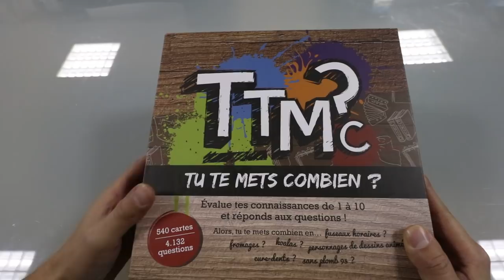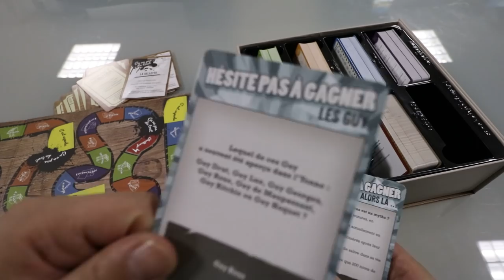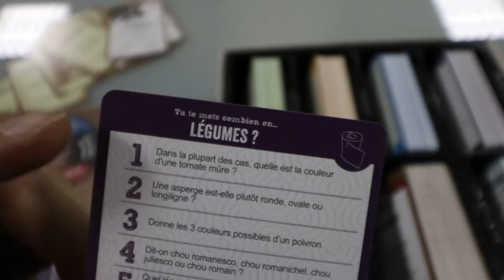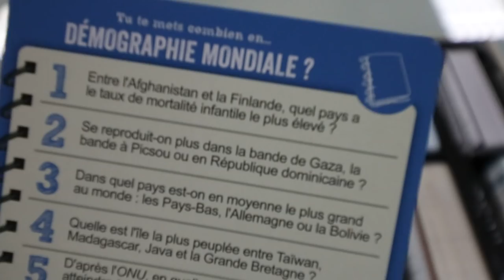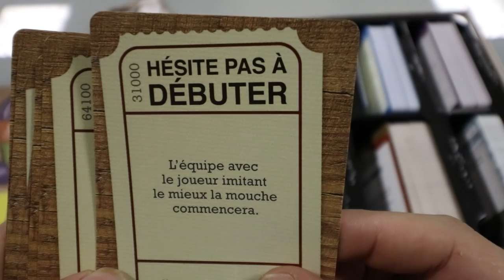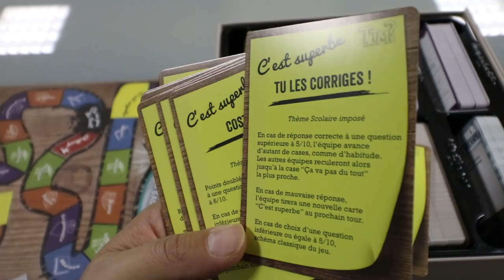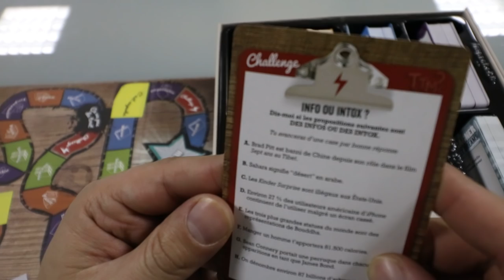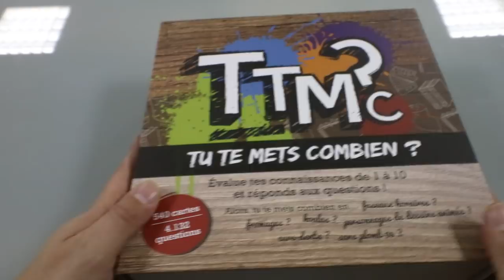[Ouverture + règles] Tu te mets Combien ? -- Nouveauté Ludiworld -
à Bientôt !

- Ludovic -